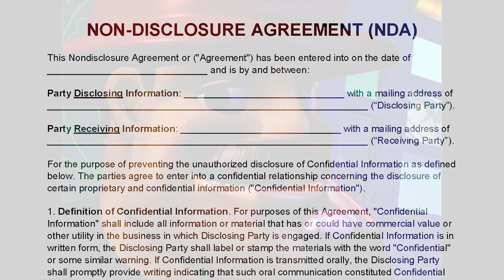Rescue Heros dumb edit